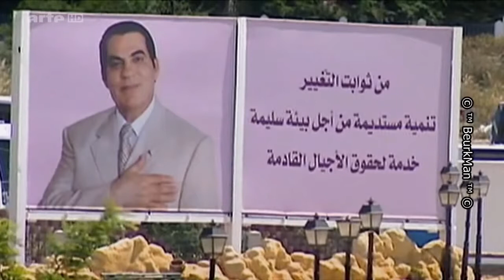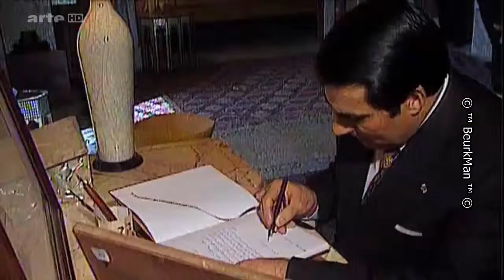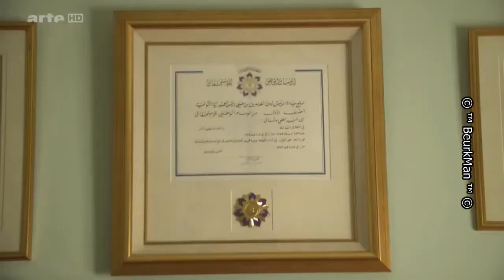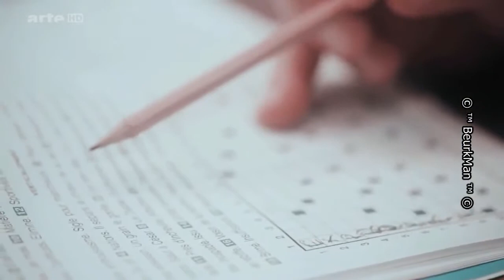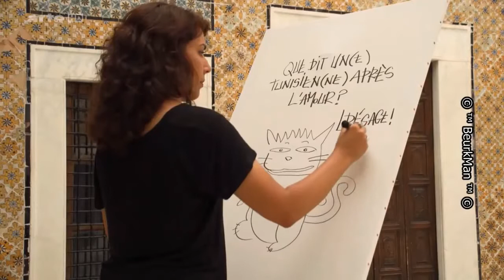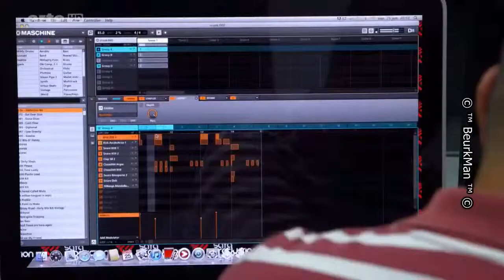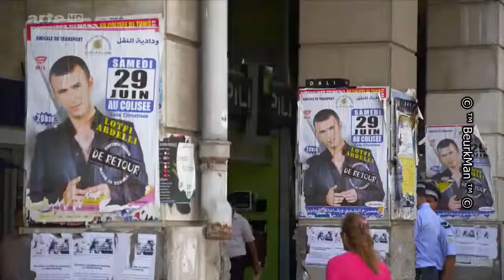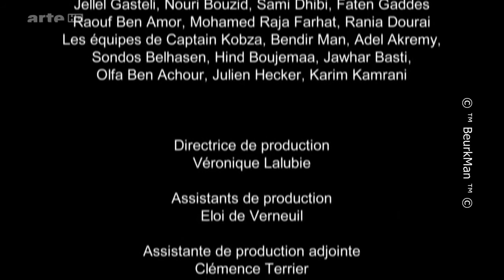Artistes en Tunisie